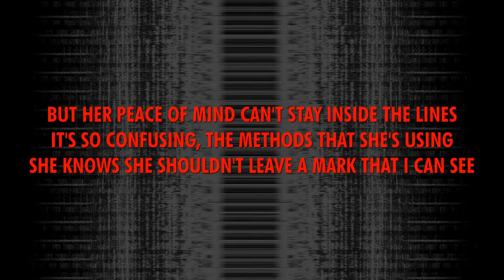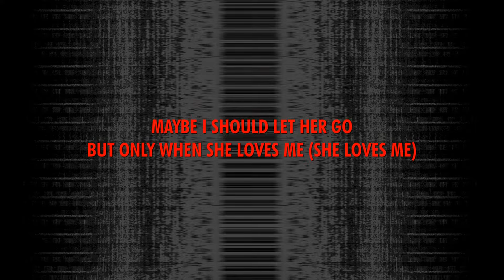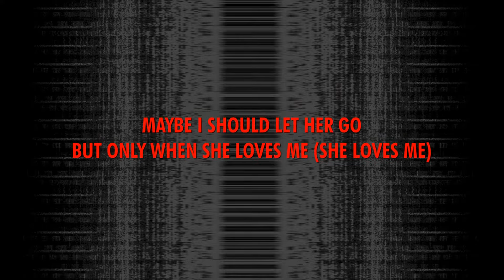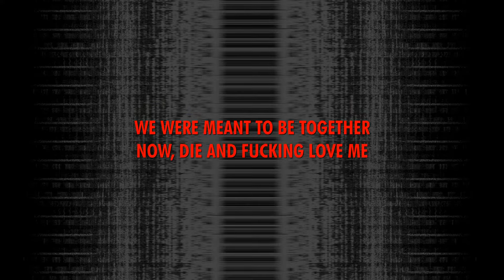Slipknot - Killpop (LYRICS)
Slipknot "Killpop" lyric video

She's sticking needles in her skin
I turn with an ugly grin
Her canvas doesn't leave a lot to fantasy
But her peace of mind can't stay inside the lines
It's so confusing, the methods that she's using
She knows she shouldn't leave a mark that I can see
Will she ever find one million of a kind?
It's cold and lonely, but that's because she told me
Lost inside her dirty world,
No one hurts this pretty girl but her
Oh, she's beautiful
A little better than a man deserves
Oh, I'm not insane
Please tell me she won't change
Maybe I should let her go
But only when she loves me
How can I just let her go
Not until she loves me
She's drowning in herself again
My God, what a lovely sin
I guess there's nothing left to do, but have my way
She can feel it's right so she doesn't close her eyes
She smiles and answers it doesn't seem to matter
Lost inside my dirty head, something tells me I'm the one who's kept
Oh, so volatile
A little better than a man defiled
Oh, I need the pain
We were meant to be together
Now die and fucking love me
We were meant to hurt each other
Die and fucking love me